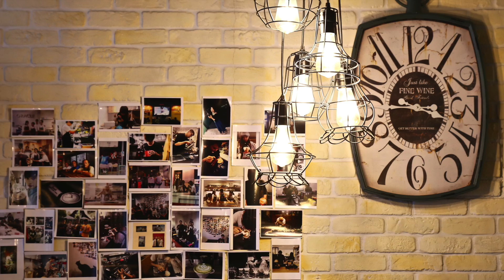[桃園中壢] 祖厝咖啡 Hario V60 手沖咖啡教學示範｜錄影剪輯：咖啡大叔｜中壢咖啡店推薦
位於健行科技大學旁的祖厝咖啡，使用 Yukiwa M5 手沖壺搭配 HARIO V60 陶瓷濾杯，為的就是表現出咖啡甜感。對手沖咖啡很有想法的老闆 "Toki Tu"，其實是個拉花高手！也很樂於跟人分享他對於咖啡的見解。有空來中壢的話，可別錯過了祖厝咖啡。